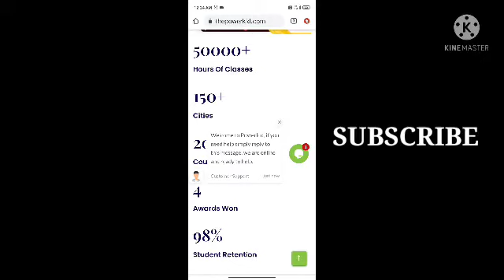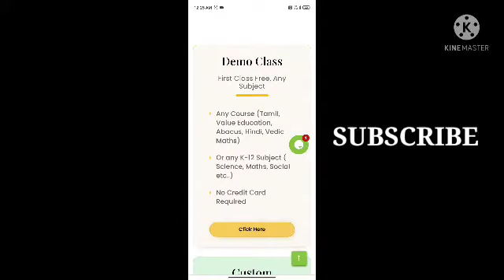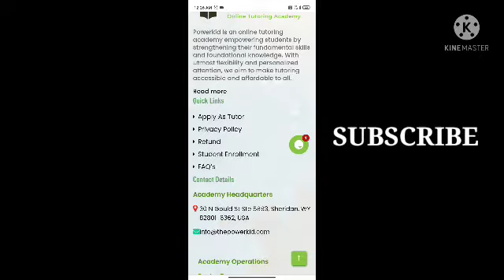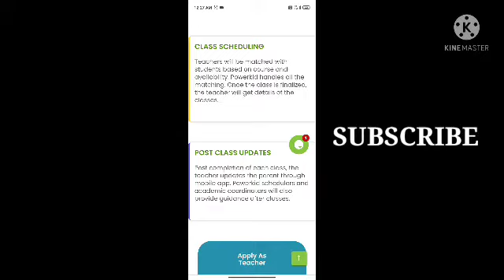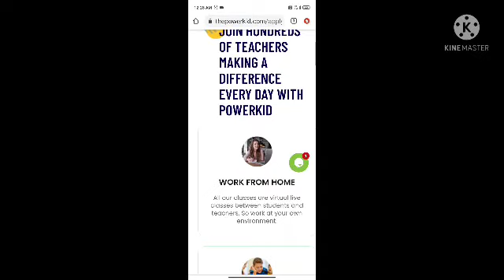Teaching Online Kids Jobs From Home By Mobile Phone | Online Tuition Jobs For Online Money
6. Online Tuition Jobs From Home | Teach Online From KG To College Level And Earn Money

8. Answer And Earn Money | Earn 5 Rs Per Question | Instasolve App Earning | Online Making Money Tricks

Digital Whiteboard For Online Tutoring
youtube jaisa dusra app
online tuition jobs from home
online teaching jobs from home
solve math and earn money
teaching online kids jobs from home
teach kids online
How to earn money from online teaching
How to make online money by tuition
Teaching online jobs from home by phone
How to earn money from mobile phone
How to teach online from mobile phone
online teaching
make money online job
teach online
teach english
online english teaching
free online jobs at home
online working sites to earn money
teacher teaching online
online work
how to earn money online for students
english teaching
get an online job
part time jobs online without investment
earning online
how to earn money online
earn online
make money online
technical gyankosh